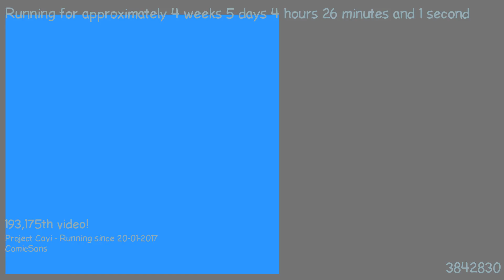1487817011 - Webdriver Cavi - O